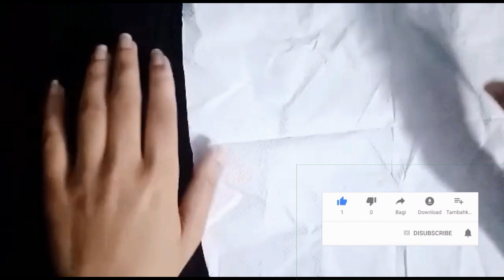How To Make Mask At Home By Tissue Paper | Tissue Paper Face Mask | Own Face Mask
This video is about how to make face mask with tissue paper its easy to make and it takes less than 2 minutes. watch the full video to make it easy.